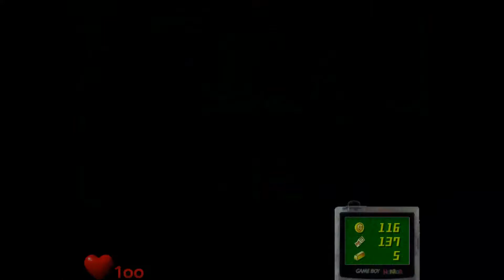Luigi's Mansion - Part 7 - STEAM GIVEAWAY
I'm da wiiner!